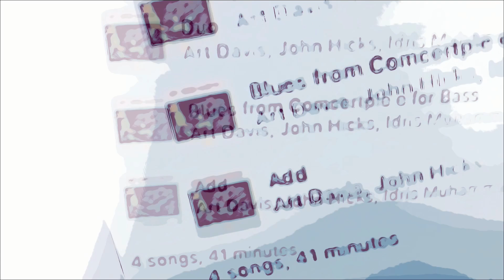Not Necessarily NOT How to Discuss the adjustment of ...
...Space-Time-Travel-Communication-Coordinate Machines utilizing the metaphors of Time’s Arrow as intentionality-indeterminacy continuum, a Conflux of Singularities as event horizon synchronon, Sword of the Sun as perspectival paradox, & ( [((Twice Again!!)) by Special Request of PiPrA&/orFPCSTTCC* No. 91-92] ThSTTATATTSTh** in Conjunction with ThDEsfThAug222024E*** & PPAA&/orAAPP Present: ) the Second of Two Weird, Wrong, & Dangerous Duo s as all the known &/or unknown antonyms for "dynamic ."

Music:     *  *  *  *  *   See self-referentially footnote designated (meta-poetic?) word (fragment?) above.
Artist:      Art Davis
Album:    Life

Recording:  October 5, 1985 in New York City, NY.

Label & Release:  1986 on Soul Note.

Album Personnel:
Art Davis – double bass
Pharoah Sanders – tenor saxophone
John Hicks – piano
Idris Muhammad – drums
footnotes:

*  i.e. "Past Imaginary, Present Actual, &/or Future Possible Complex Space-Time-Travel Communication Coordinate."

*  *   i.e. “The Space-Time-Travel Aptitude Testing & Technical Training Services Theater.”

*  *  *   i.e. “The Desktop Ekphrasis for Thursday, August 22, 2024 Experience.”

*  *  *  *  i.e. “Pre-Post Already Acronymic &/or Almost Always PalindromIc Productions.”

*  *  *  *  *  See self-referentially footnote designated (meta-poetic?) "Music" above.

*  *  *  *  *  *   Further known, but not necessarily NOT unknown verbal examples of antonyms for the word "dynamic" are currently available at:

*  *  *  *  *  *   Further known, but not necessarily NOT unknown political & biographical examples of antonyms for the word "dynamic" are currently available at: